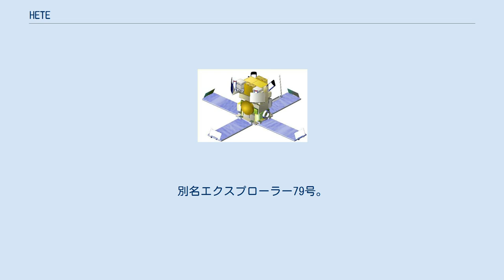HETE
HETE（高エネルギートランジェント天体探査機、英: High Energy Transient Explorer）は小型宇宙望遠鏡。
日本、アメリカ合衆国、フランスの3カ国による国際協力の下製作された。
主な目的は紫外線、X線、ガンマ線を用いたガンマ線バーストの多波長観測。
1号機が打ち上げに失敗したため、1号機のフライトスペアー品を用いた2号機が打ち上げられた。
 最大の特徴は、HETEがガンマ線バーストを検出した際、その観測結果が直ちに赤道上に配置した地上の受信局に送られる事である。
計画はマサチューセッツ工科大学が主導した。
 HETE-1は1996年11月4日、アルゼンチンの SAC-B衛星とともに、バージニア州のWallop島からペガサスロケットにより打ち上げられた。
ロケットは予定した軌道に達したが、ロケットの第3ステージのバッテリーに不調があり、爆薬ボルトが作動せず、2つの衛星は打ち上げに失敗した。
 HETE-2は2000年10月9日に打ち上げられた。
HETE-1とよく似ていたが、紫外線カメラが取り除かれ、軟X線カメラが取り付けられた。
これは当初からある広視野X線モニターより高精度でバーストの位置検出ができた。
別名エクスプローラー79号。
運用終了は2007年3月末。